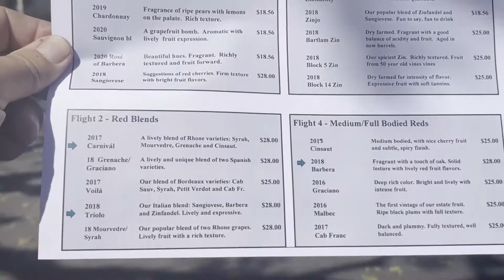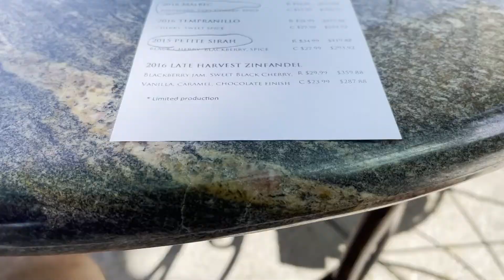Lodi Wine Country Utilizing Our Harvest Host Membership. Episode 7.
In this episode we travel back to the Lodi/Acampo CA area to enjoy more wineries in the Harvest Host Program